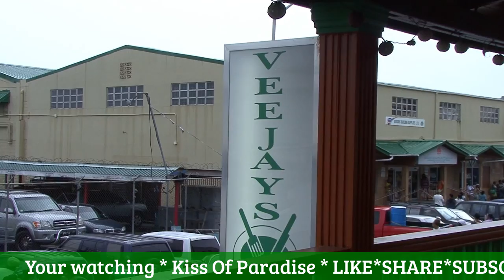VJ 's Restaurant Caribbean St.Vincent Grenadines Argyle Airport International